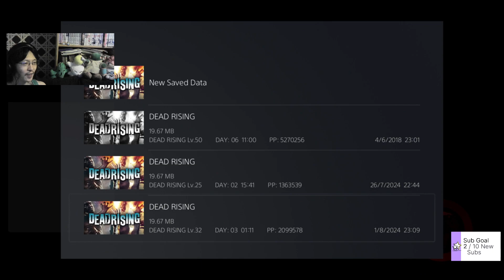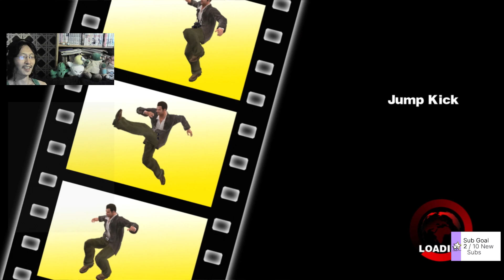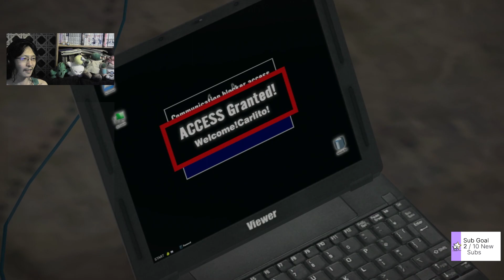Dead Rising Remaster Day 3 - please don't time out again main story loooool